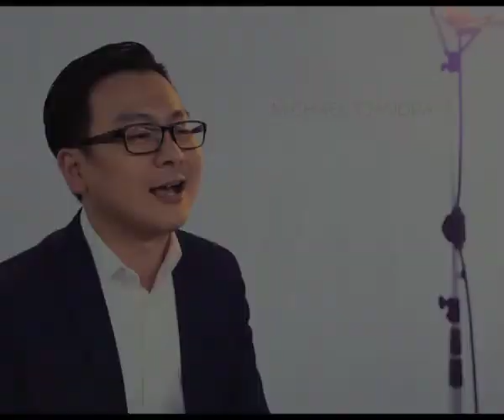OIC Season 4 Segera Tayang di RTV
Mulai 15 September 2016
Setiap Hari Kamis dan Jumat..

Rajawali Televisi (disingkat RTV, sebelumnya bernama B-Channel) adalah sebuah stasiun televisi swasta nasional di Indonesia yang dimiliki oleh Rajawali Corpora. RTV resmi mengudara pada tanggal 1 November 2009 di Jakarta dengan nama B-Channel. Saat ini, program RTV sendiri lebih difokuskan pada acara hiburan, soft news dan variety show untuk keluarga. Pada tanggal 3 Mei 2014, B-Channel berganti nama menjadi RTV (Rajawali Televisi) pada saat acara Grand Launching Langit Rajawali.